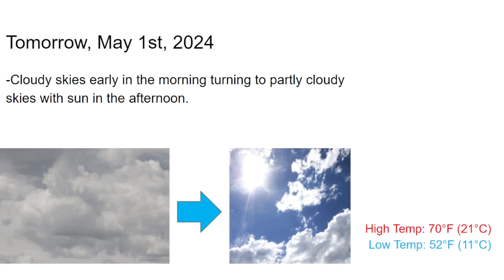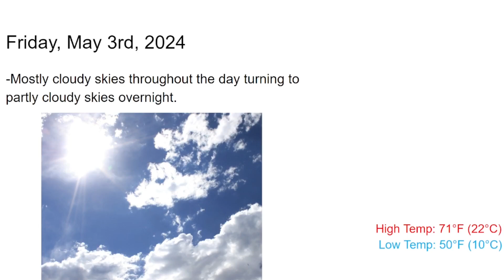Nisky weather forecast for April 30th, 2024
Niskayuna High School's daily Weather Forecast

Hosted by William Kruggel